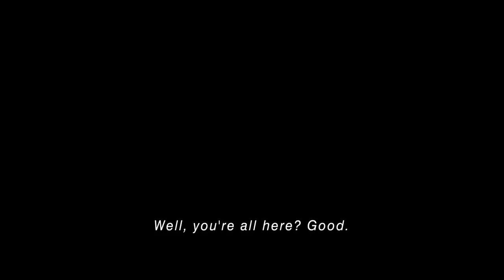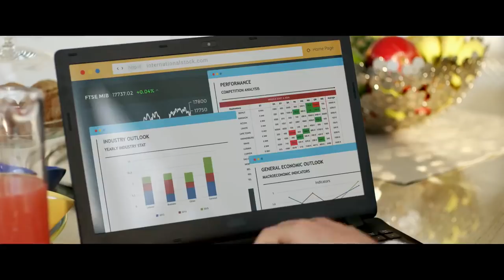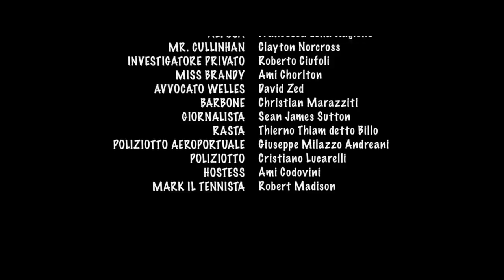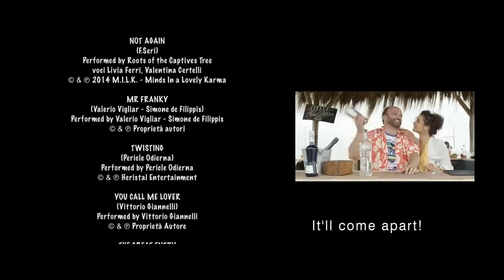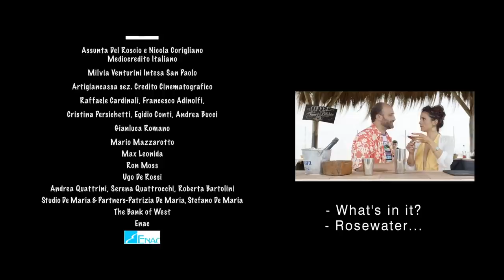Ciao Brother - English Subtitles - Full Movie by Film&Clips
Directed by Nicola Barnaba. With Fabrizio Nardi, Nico Di Renzo, Benedicta Boccoli, Daniela Miglietta, Emanuela Aurizi.
Comedy - Italy (2016)
A Minerva Pictures production.

Angelo (Pablo), a forty year old crook, finds himself having to flee to Los Angeles after selling fake paintings. Once he gets to California with no money and with his credit cards blocked, he gets by as he can, even sleeping on the street. One day, he discovers that a rich Italian-American entrepreneur has died, leaving a huge legacy to his son George (Pedro), he notices from a picture on a newspaper that the man looks a lot like him. So Angelo shows up at George's house , claiming (without providing any evidence) to be his brother. Between gags, twists and crazy situations, the acquired brothers will eventually become best friends.